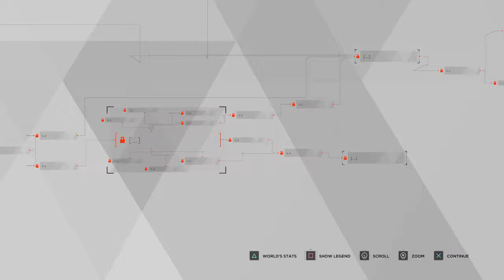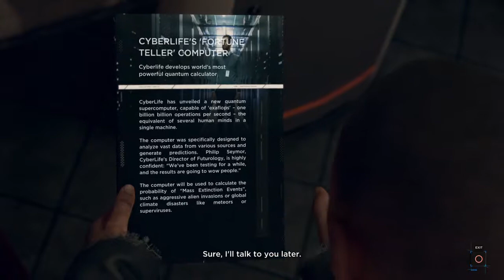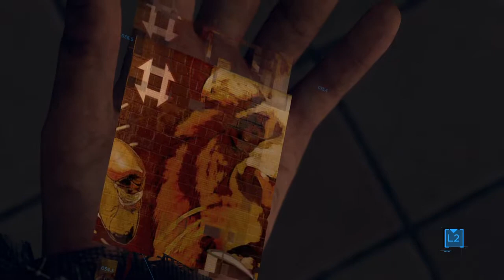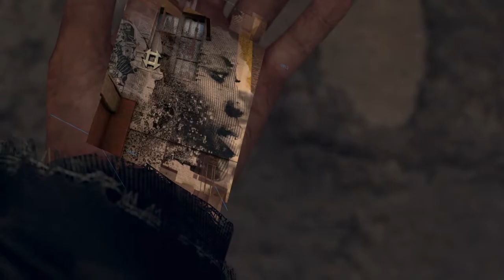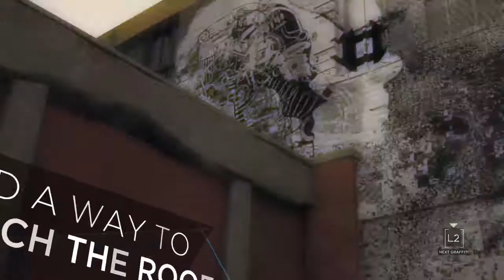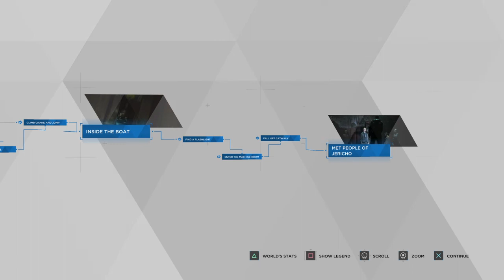Detroit: Become Human Part 10: Searching Jericho